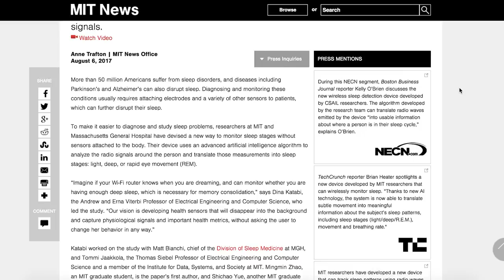Midiendo la calidad del sueño con el Wi-Fi de tu casa, según el MIT | OMG! Express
Midiendo como las sutiles señales del Wi-Fi rebotan en el cuerpo, investigadores encontraron un método para analizar la calidad del sueño. ¡Entérate de los detalles en este Express!